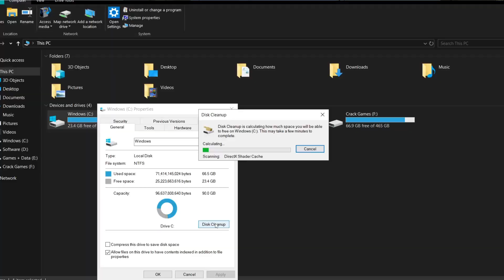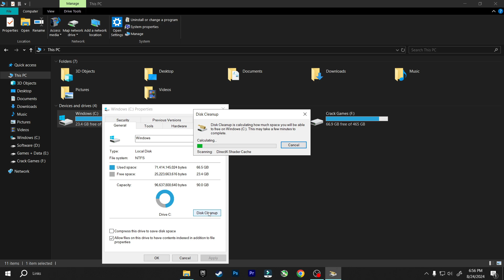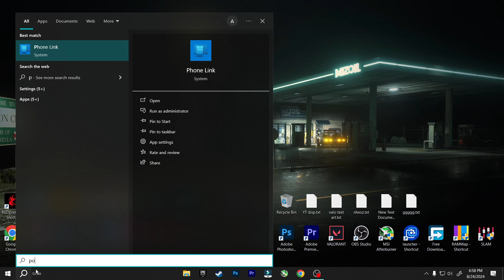Windows Optimization for Gaming in 2min ✅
Optimize Windows 10/11 For Gaming in 2024 Easy Quick & Safe Optimizations Settings For LowEndPC for a few extra FPS, lower latency and higher stability. Speed up your new Windows 10 computer in 2024! This optimizion guide will also benefit any pc build, while also being quick wont require any Downloads

( PC spec )

CPU : intel Xeon E3 1271 V3  (i7 4790)
CPU Cooler : EASE EAF 1213 ARGB
GPU : EVGA GTX 750 Ti 2GB Superclocked
MOB : Simple Dell T1700 4 Ramslot
RAM : 16GB DDR 3 1600mhz 12800u
HDD : Segate Barracuda 1TB/500GB 7200RPM
SSD : kingfast 128gb
PSU : AeroCool Integrator 500Watt 80 Plus Bronze
CASE : Deepcool matrex 40  mATX
FANS : 1x Prism 4Pro  / 3x AA-Tigers aa 101

(Timestamps)
0:00 intro
0:16 Windows Settings
2:30 outro

CPU optimization for gaming, low cpu and gpu usage in games,
amd optimization for gaming, gta 5 low fps on high end pc,
new pc optimization, the only pc optimization guide you'll ever need,
best resolution for gta 5 pc, cpu fps comparison, high end cpu with low end gpu
high end cpu with low end gpu, how to get more fps on a low end laptop,
best games to test your pc, how to get more fps on pc, enable high performance mode
disable fullscreen optimizations, How to set games to high performance mode
valorant, gta5, valorantmobile, cs2lowendpc, gamestest, fps,
msiafterbunner, MSI, obs,
minecraft, minecraftlagfix, minecraftfpsboost, minecraftrtx,
minecraftpotato, genshinimpactlagfix,  genshinimpact,  genshinimpactfpsboost,
genshinimpactgraphic,  genshinimpactRTX,  genshinimpactfpsunlock, Valorant,
Valorantlagfix, Valorantfpsboost, Valorantmobile, ValorantRTX, Valorantrallife,
Valorantrazeclutch, Valorantrazetrick, Valorantunlimitedfps, Valorantfreeskins,
Nvadia RTX minecraft, ForzaHorizon5, ForzaHorizon, ForzaHorizon4lagfix, ForzaHorizon4fpsboost,
ForzaHorizon5lagfix, ForzaHorizon5fpsboost ForzaHorizon5rtx
RTX 4090 meme,beamngdrivelagfix, beamnglagfix, beamngdriveintelhd, beamngintelhd, beamngdriveRTX,
beamngdrivegraphicmod, beamngdrivecarcrash, beamngdrivetoyotasupra, beamngdrivelowendpc
RTX 4090 minecraft shaders,intel hd minecraft,
intel hd meme, intel hd minecraft shaders,
intel hd mod, intel hd modded drivers,
intel hd modded drivers 2023, intel hd multiple monitors,
intel hd msi afterburner, overclock monitor intel hd graphics,
how to boost minecraft fps,lag and shutter fix,
lag and shutter fix minecraft chunks, lag fix gta 5 on intelhd 4000,
fast driving shutter fix,valorant intel hd laptop, gta v intel hd lag fix,
valorant intel hd lag fix, apex legends intel hd 4000